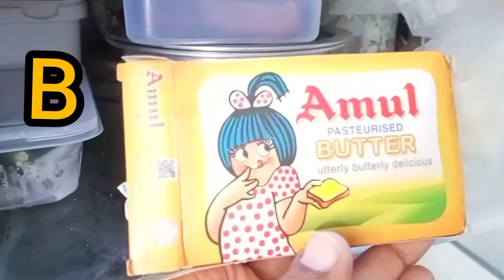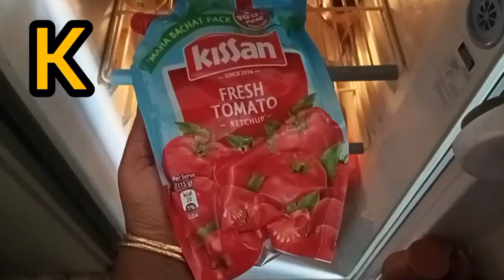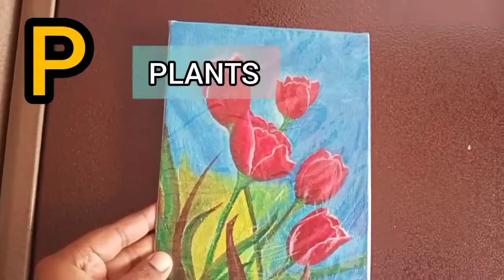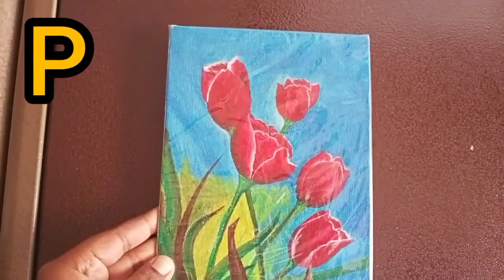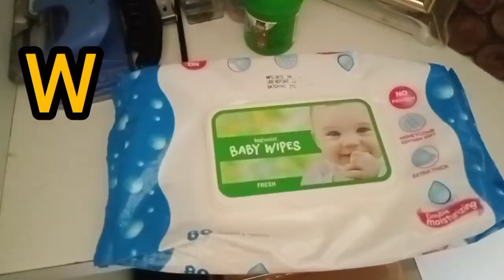ABC phonics and Words For Kids with objects at home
How to Reduce screen time? Involve them in activities..Spend time with them..start with 1 hr daily.
LEARNING BEGINS AT HOME

Our videos are for parents to watch and then repeat with the kids..It's very important to be involved with their development and education from an early age..Playing videos on phone,laptop ,TV all the time is not a good practice.We have to try and minimize screen time and try more Activities at home to keep kids occupied.

music ;sunny@iksonmusic
how to plan activities for 2-3 year olds/ playschool at home/how to teach a 2 year old,
playschool activities at home,teach kids at home,

cute and funny baby